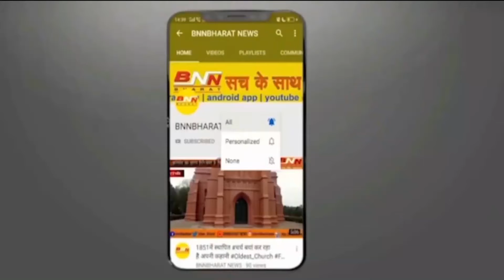झारखंड में कंट्रोल हुआ कोरोना, BNN BHARAT की अपील सावधानी और सजगता अब भी जरूरी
BNN BHARAT की अपील, सावधानी और सजगता अब भी जरूरी